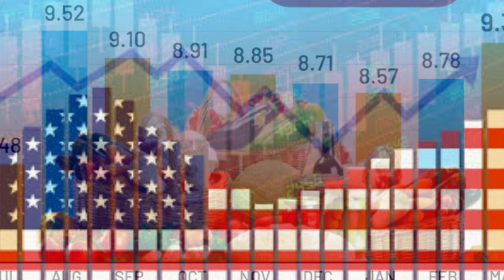7 Key Issues That Will Influence the 2024 Presidential Election From Economy to Abortion